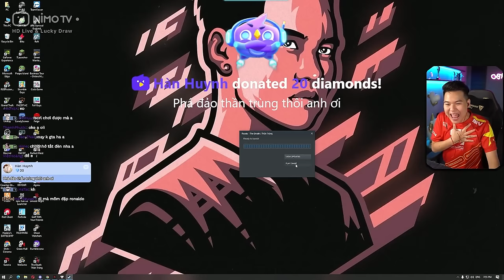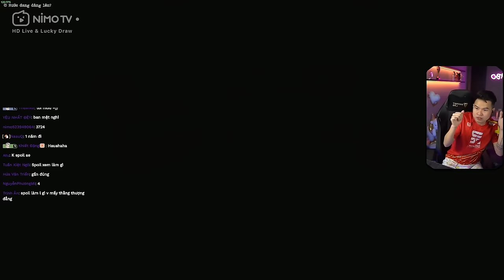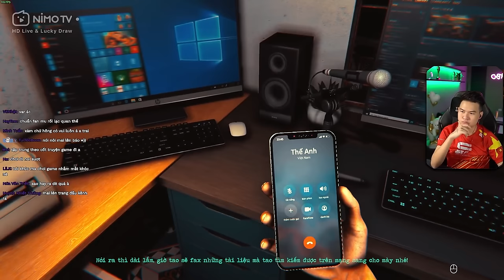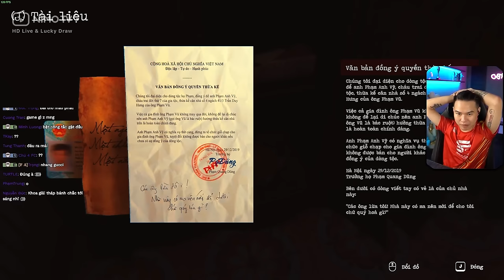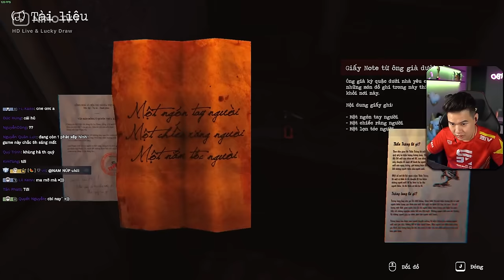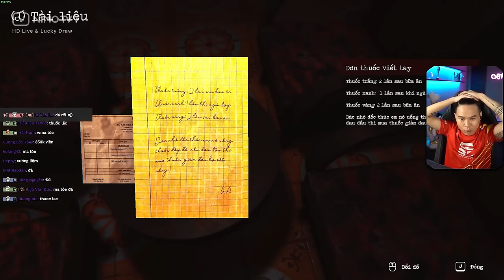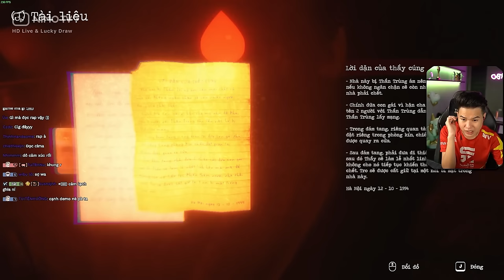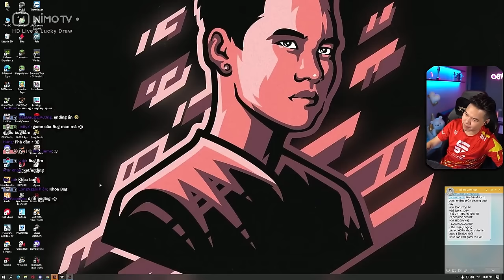(THẦN TRÙNG) THẦN HỀ BIẾN THẦN TRÙNG THÀNH MỘT GAME HÀI